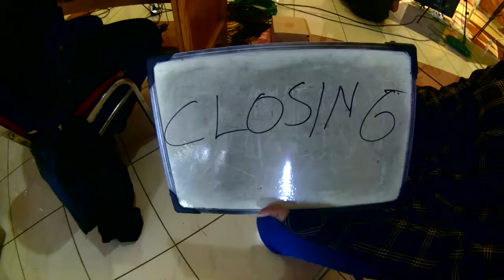BTS Cangkir Wakil Rakyat Madiun | dialyvlog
vlog BTS Dialog bersama Pimpinan DPRD kab Madiun.
Follow Instagram : @aikaludha
Suport channel lokal